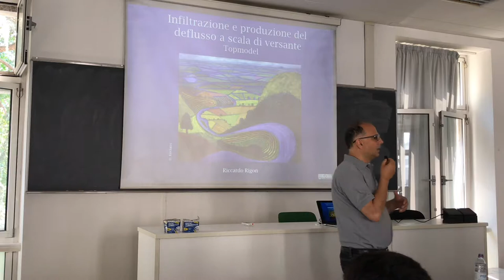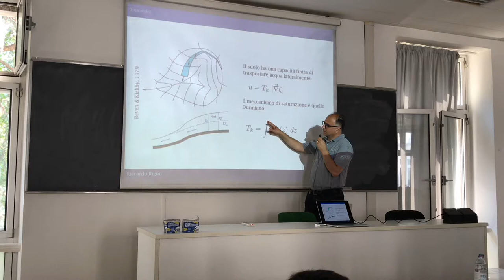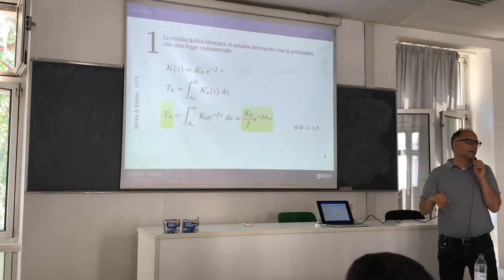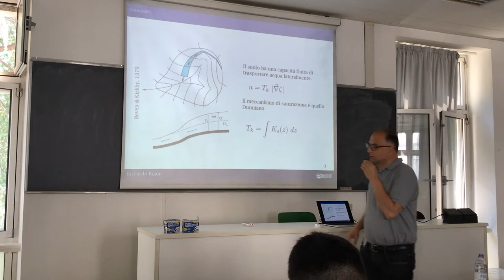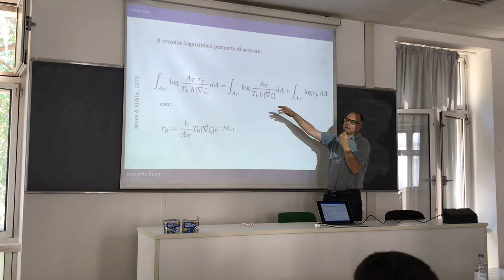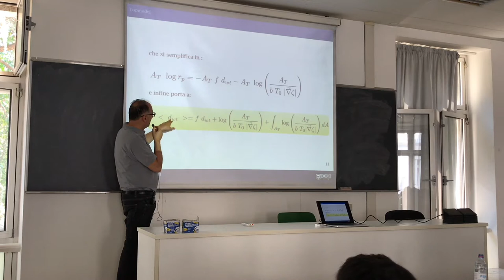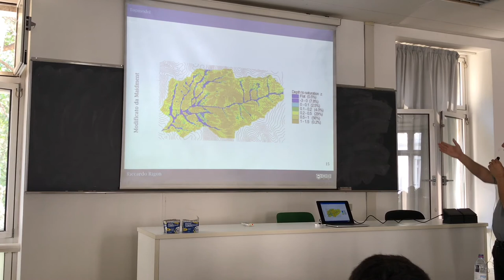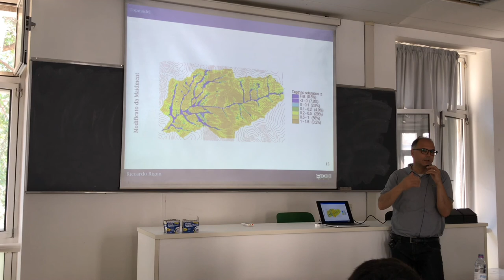Topmodel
An introduction to TOPMODEL-hydrology equations, and in particular, of the origin of the topographic index